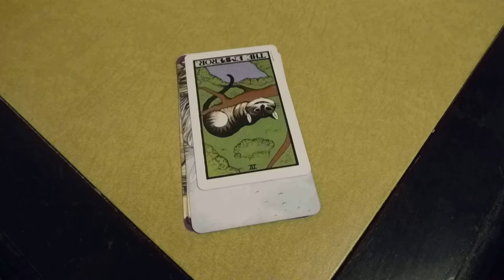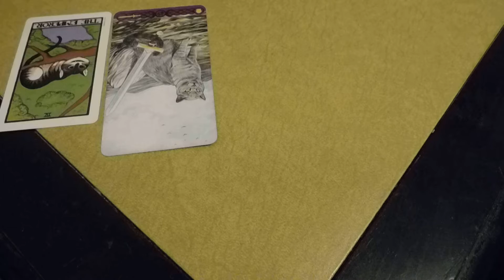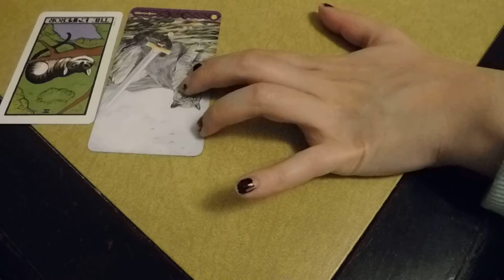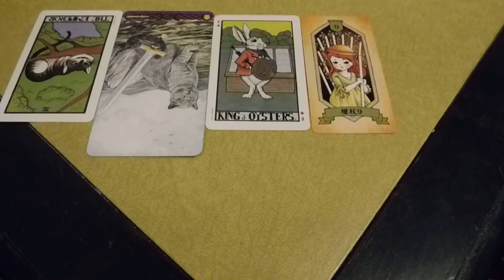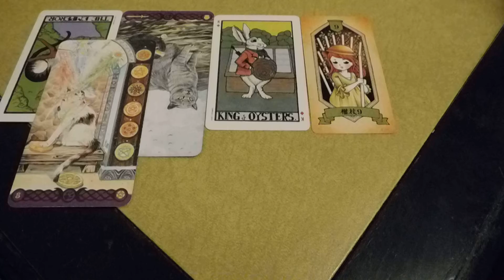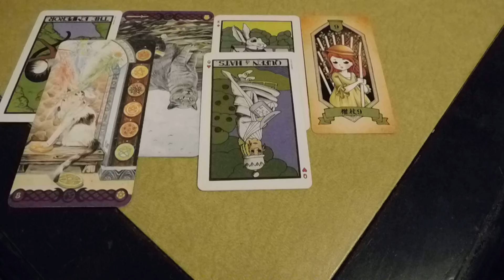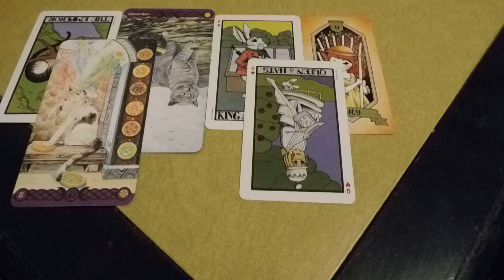Pisces Weekly Reading ( 6 card reading 9 song playlist) December 29,2020- January 4, 2021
1.YOU, NOW-( this is how you see yourself today)

2. WEEK'S THEME-( this is a theme for you this week)

3. CHALLENGE- ( this is a challenge you will face this week)

4. REMEMBER- (this is something you have already learned that will be useful for you to remember this)

5. LESSON- (this is the lesson you are learning)

6. GIFT- (this is the gift you will receive this week)

Pisces
1/ the standells- dirty water
2/ Spyro Gyra- Whirlwind
3/ The Ronettes- I saw Mommy Kissing Santa Claus
4/ Foghat- Slow ride
5/ Wayne Fontana & the mindbenders- Game Of love
6/ Matt Redman- Beautiful News
7/ Los Lobos- Route 90
8/ George Strait - All my ex's live in Texas
9/ The Rare Breed- Beg, Borrow & Steal